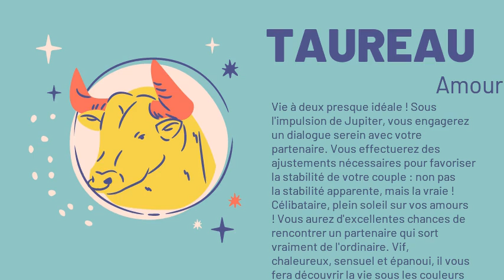Taureau, votre horoscope du 31/12/2020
Amour : Vie à deux presque idéale ! Sous l'impulsion de Jupiter, vous engagerez un dialogue serein avec votre partenaire. Vous effectuerez des ajustements nécessaires pour favoriser la stabilité de votre couple : non pas la stabilité apparente, mais la vraie ! Célibataire, plein soleil sur vos amours ! Vous aurez d'excellentes chances de rencontrer un partenaire qui sort vraiment de l'ordinaire. Vif, chaleureux, sensuel et épanoui, il vous fera découvrir la vie sous les couleurs les plus vives !
Argent : Les finances seront excellentes. Vous n'aurez pas trop de souci à vous faire, et vous pourriez même toucher de l'argent.
Santé : Avec Vénus, qui est la reine du bien-être, vous pouvez espérer bénéficier d'un excellent tonus.
Travail : Les influences conjuguées de Jupiter et d'Uranus vous permettront de faire des étincelles dans votre travail.
Famille : La présente combinaison astrale pourra provoquer une évolution dans vos relations avec vos enfants, vous permettant de mieux les comprendre.
Vie_sociale : Mercure et Vénus annoncent des moments conviviaux, où les occasions de réunir des amis chez vous seront nombreuses.